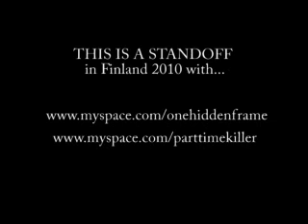THIS IS A STANDOFF - Settling The Score @ Helsinki, FINLAND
@ Semifinal Helsinki, FINLAND - March 27th 2010

I filmed this when we shared the stage in Finland March 2010. We played 4 shows with THIS IS A STANDOFF and PART TIME KILLER!